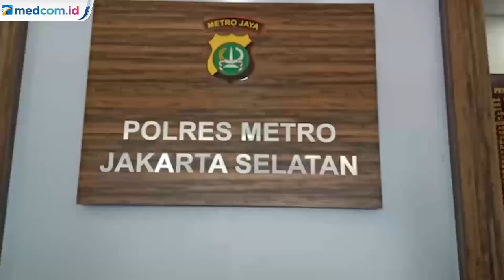Dwi Sasono Jadi Tersangka Penyalahgunaan Narkoba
Aktor Dwi Sasono buka suara atas penangkapannya oleh tim kepolisian Polres Metro Jakarta Selatan karena kasus narkoba. Dia mengakui perbuatannya.

Dalam konferensi pers yang disiarkan langsung melalui Instagram Polres Jakarta Selatan, Senin (1/6/2020), Dwi mengaku sebagai korban penyalahgunaan narkoba.

Seperti diketahui, Dwi Sasono ditangkap atas kasus dugaan penyalahgunaan narkoba jenis ganja oleh jajaran Satresnarkoba Polres Jakarta Selatan.

Dwi ditangkap di kediamannya di Pondok Labu, Jakarta Selatan, Selasa (26/5/2020).
Penangkapan suami Widi Mulia itu berawal dari informasi masyarakat terkait pengedaran narkoba yang dilakukan tersangka C.

Atas perbuatannya, Dwi telah ditetapkan sebagai tersangka dan kini ditahan di Rutan Polres Jakarta Selatan. Dia dijerat Pasal 114 Ayat 1 subsider Pasal 111 Ayat 1 Undang-Undang Nomor 35 tahun 2009 tentang Narkotika dengan ancaman hukuman penjara minimal 5 tahun dan maksimal 20 tahun.